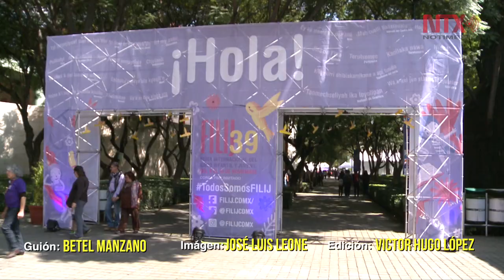Se inaugura la FILIJ 2019 en Cenart, Corea es el país invitado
El día de hoy se dio banderazo de arranque para las actividades de la 39ª Fiesta del Libro Infantil y Juvenil más Grande de México, que este año regresó al Centro Nacional de las Artes y ofrecerá 44 mil 358 títulos de 911 sellos editoriales.